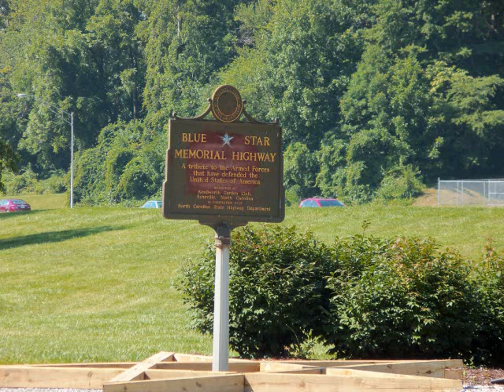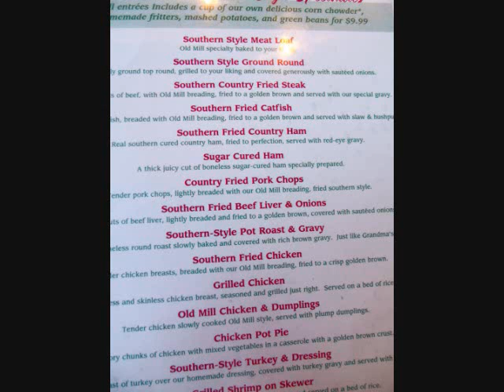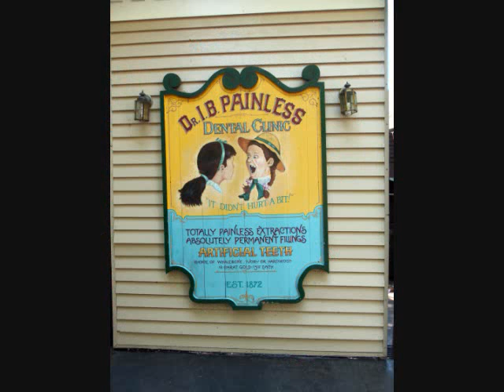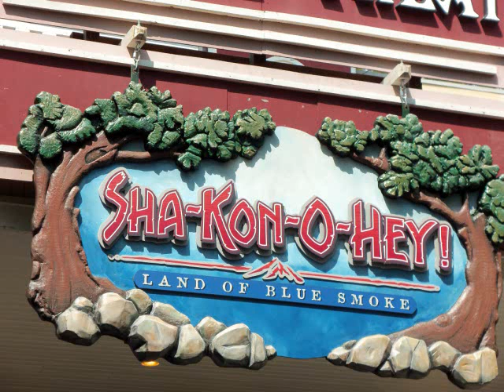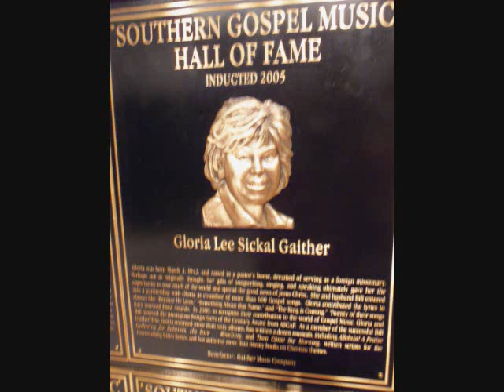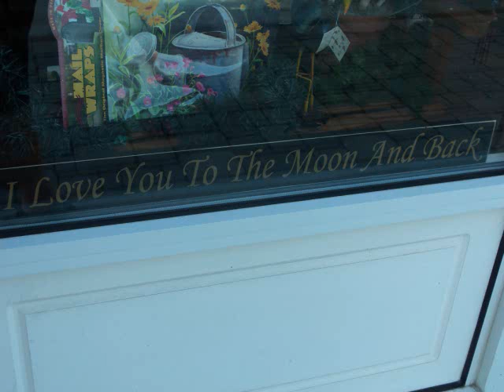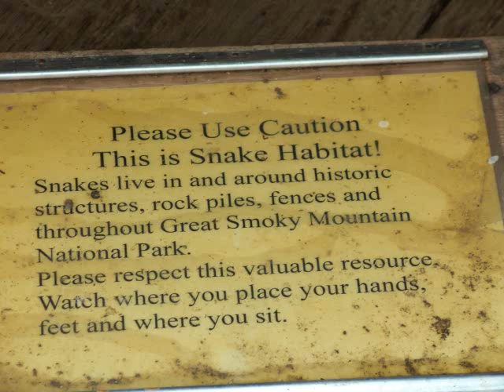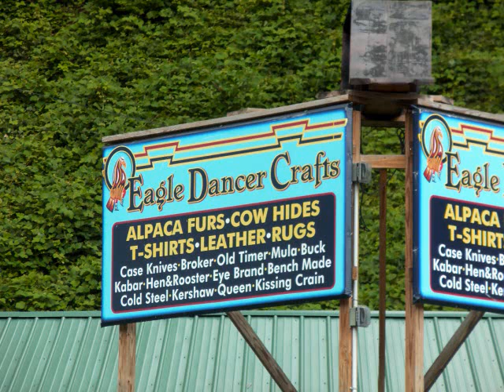Tennesee July 2011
July Vacation to Pigeon Forge